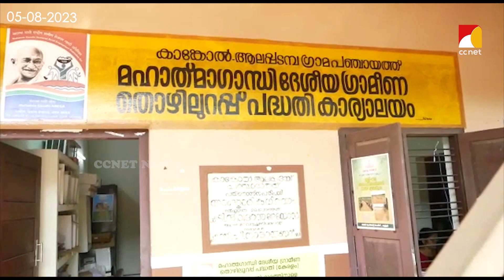കാങ്കോല്‍ - ആലപ്പടമ്പ് പഞ്ചായത്തിന് വീണ്ടും അംഗീകാരം. .